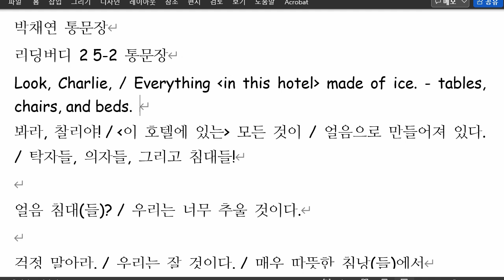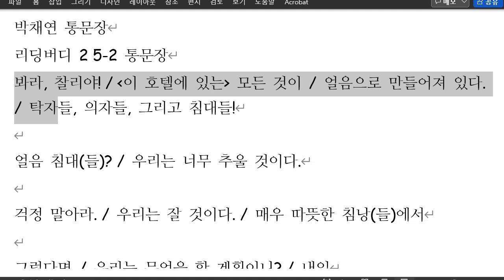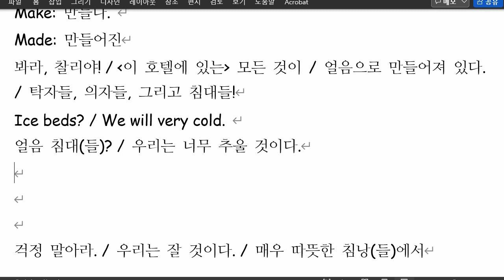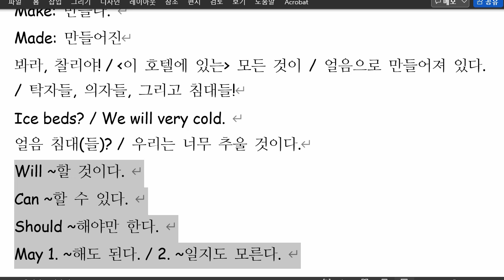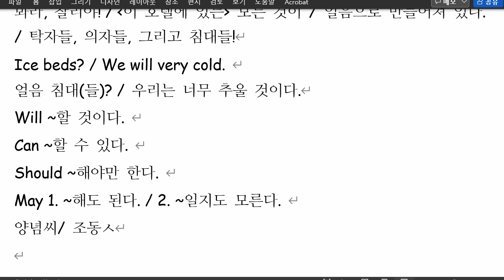박채연 2022 02 03 통문장 성취도 65 재점검 예정